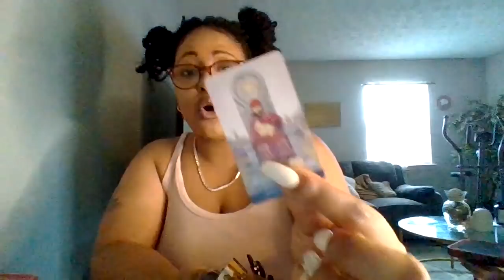THEY WANT TO BE UR FRIEND NOW SINCE THEY CAN'T BEAT U‼️YOU KNEW THEY WERE FAKE ND TRYNA CATFISH U‼️🧿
1 QUESTION $22.22
2 QUESTIONS $ 33.33

1.Zodiac/ Name
2. Type of reading purchased!